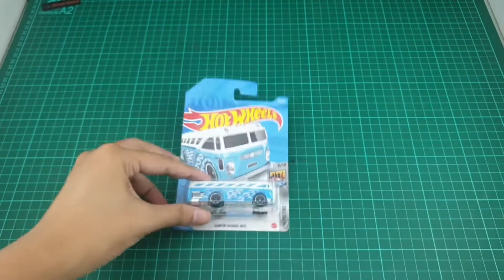WAH KEREN JUGA NIH TERNYATA, UNBOXING HOT WHEELS SURFIN SCHOOL BUS - 🔥 AToyZ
Mumpung GRATIS Jangan lupa di Subscribes yow,

Ayo dukung AToyZ gengs!.

UNBOXING HOT WHEELS SURFIN SCHOOL BUS